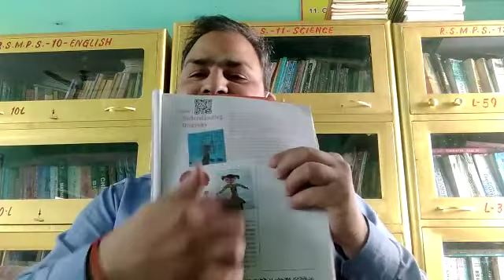Class-6-Civics-ch-1-part-1 video by Gautam kumar. 20-04-21.